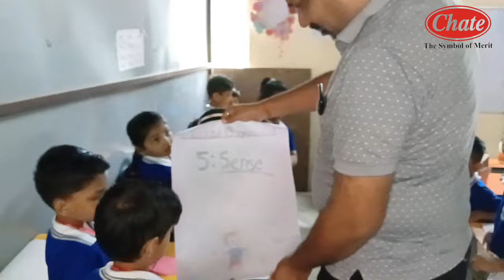Origami & Stone Painting Competition Std 1 to 4 at Chate School & Junior College, Varangaon.